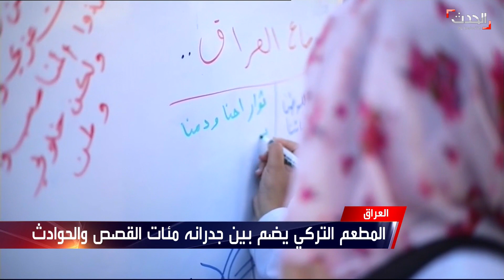تحويل المطعم التركي في بغداد إلى متحف لمقتنيات أبطال احتجاجات تشرين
المطعم التركي او جبل أحد كما اطلق عليه متظاهرو تشرين يعود من جديد الى الواجهة بعد قرار الكاظمي تحويله الى متحف يضم بين جدرانه لوحات ومقتنيات لابطال حركة تشرين الاحتجاجية ، الخطوة لاقت استحسان المتظاهرين الذين جددوا مطالباتهم بكشف قتلة المتظاهرين ومحاسبتهم .